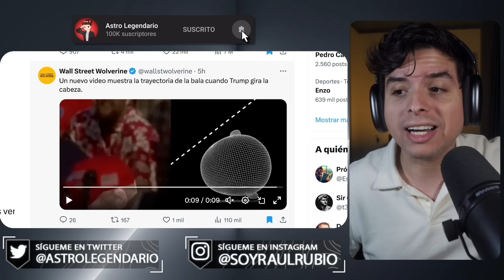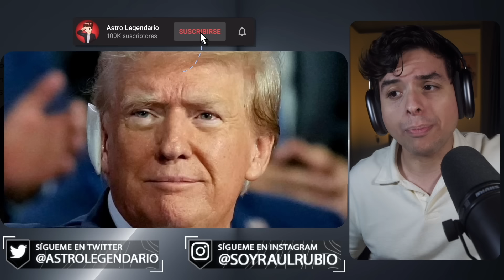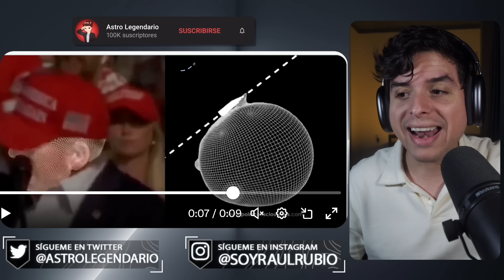Brutal vídeo REVELA cómo TRUMP SE SALVÓ DE MILAGRO 😳